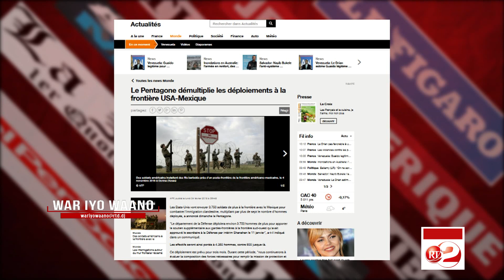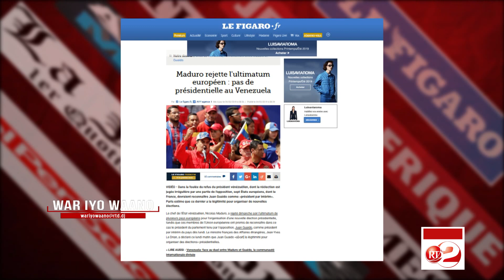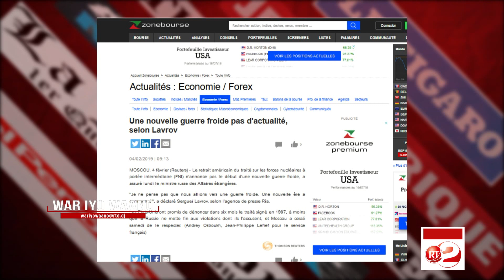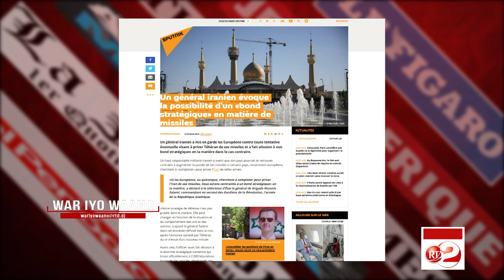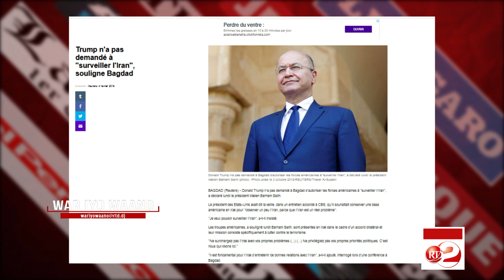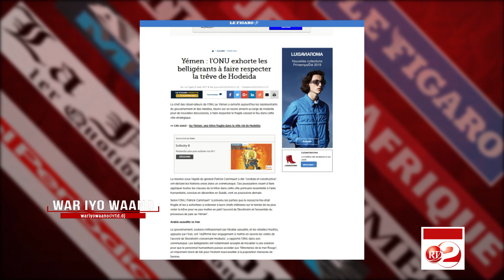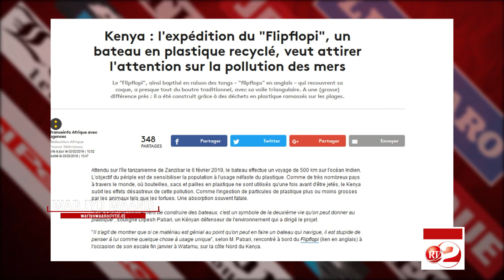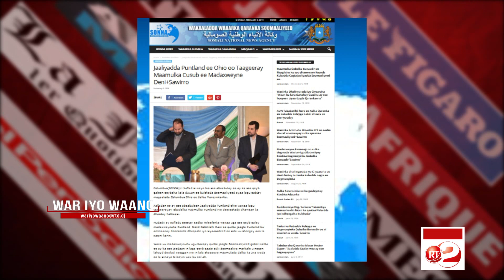RTD : War iyo waano du 04/02/2019